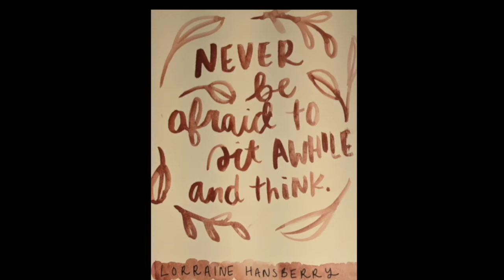Women's History Month | Quote of the Day: Lorraine Hansberry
Watch a quote come to life as AADL staff use their skills to make powerful words pretty.